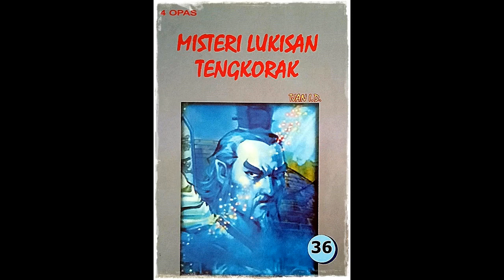Seri Cerita Silat Misteri Lukisan Tengkorak Jilid 36